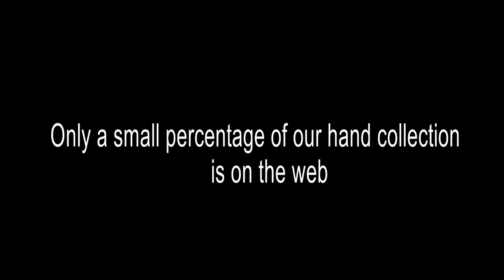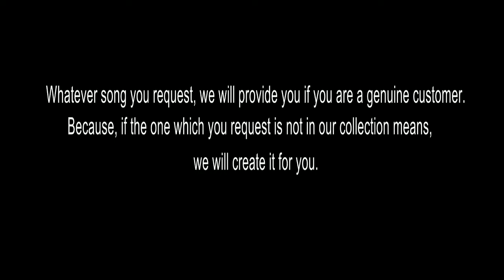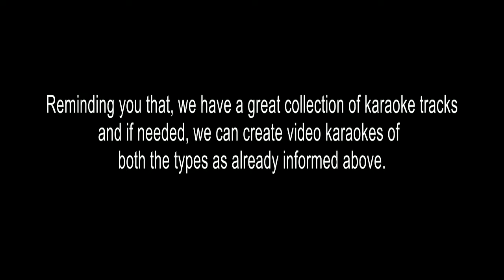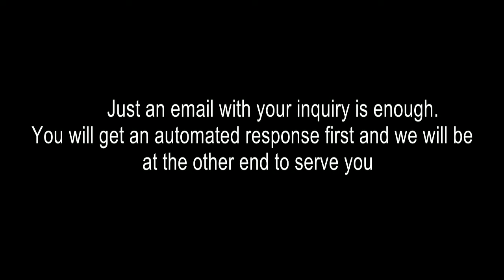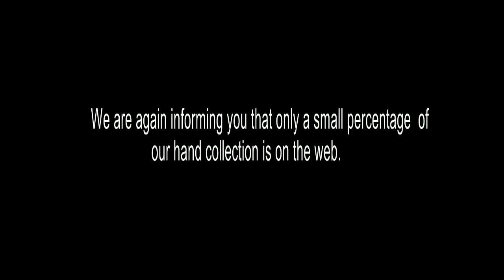ARIMULLA PUNCHIRI CHORIYUM KARAOKE MAAPPILA PAATTU KARAOKE